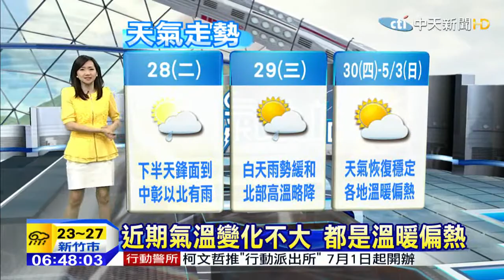20150427中天新聞 今比昨天更熱 南部高溫上看32度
今比昨天更熱，南部高溫上看32度，西半部多雲到晴，東部馬祖局部雨，北部及中南部山區，午後局部降雨。今金門馬祖易起霧，搭機行車注意！空氣品質普通，高屏PM2.5「高等級」。明天鋒面靠近，北部東部雲多變天，鋒面通過時北東部氣溫略降3-4度，明午後雨勢較明顯，外出要帶雨具。鋒面影響中彰也有雨，週三漸好轉，週四起又是偏熱好天氣。近期氣溫變化不大，都是溫暖偏熱。